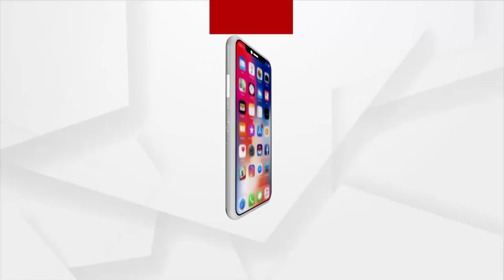Bridge Damaged by Illegal Sand Lifting at Mayurbhanj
The bridge was damaged by illegal sand lifting in the revenue minister's Sudam Marndi district, Mayurbhanj.